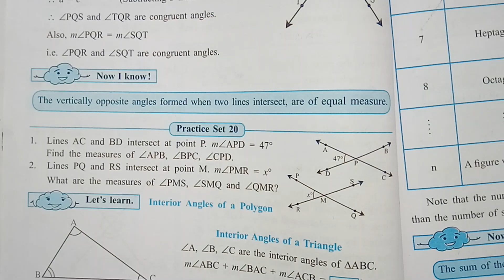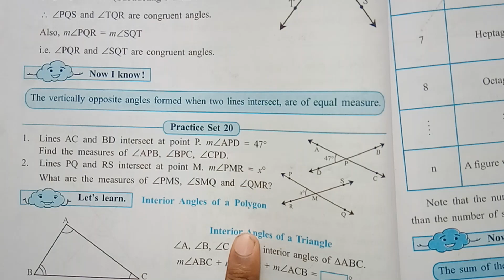Practice Set 20 | angles and pairs of angles class 7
angles and pairs of angles class 7